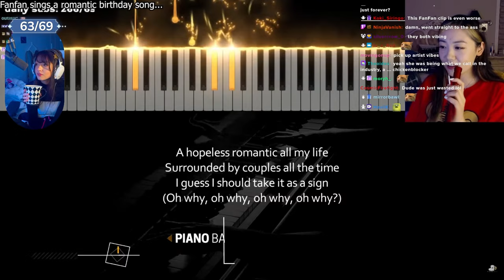Bonnie Reacts to FanFan Singing🎤